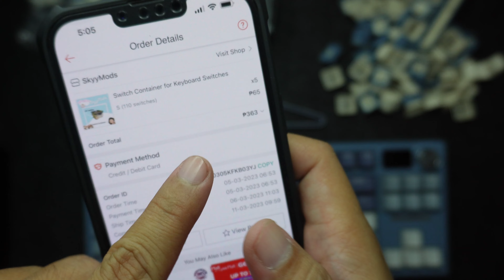LANGTU LT84 - UPGRADE ( CLICKY SWITCH + SHOPEE KEYCAPS )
utot mo blue